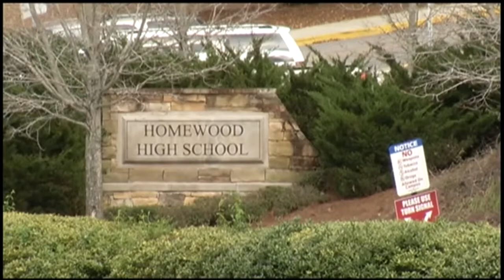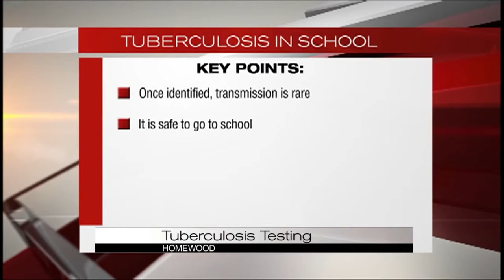1075 Homewood High School students and faculty tested for tuberculosis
1075 Homewood High School students and faculty tested for tuberculosis